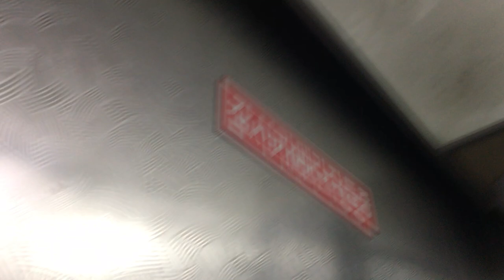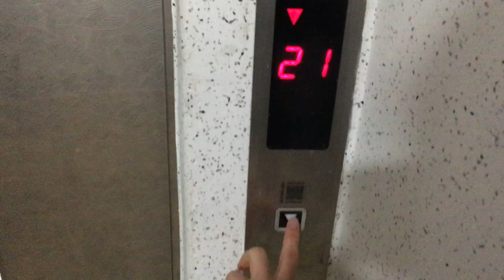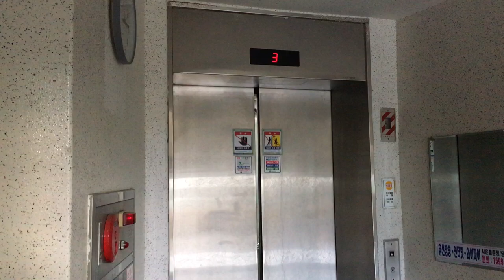인천광역시 미추홀구 도화동 나산아파트 동양 엘리베이터 (101동 2호기, 교량구간 X 로엔)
도화동 나산아파트는 총 2동 211세대 규모의 주상복합 아파트이다. 101동은 계단식 3개 라인, 102동은 3~9층은 층당 7세대, 그 위로는 층당 4세대의 복도식 구조로 구성되어 있다.

승강기는 동양에레베이터 에서 101동은 라인당 1대씩 3대, 102동은 1대, 그리고 주차장용 2대로 총 6대의 CV60 을 설치했는데 현재 전면교체가 진행 중이다. 이에 나산아파트 영상 게시는 @LO-EN과 연계하여, 교체 이전 CV60의 모습을 담은 4개의 영상은 교량구간 채널에, 그리고 교체 이후의 모습은 @LO-EN 채널에 게시된다. (교량구간이 촬영한 교체 이후의 모습은 정상 게시 일정(촬영 순차 업로드)대로, 즉 굉장히 나중에 게시될 예정이다.)

교량구간의 두 번째 나산아파트 영상은 101동 2호기이다. 3호기는 촬영 시점에서 교체된 상태였기에 @LO-EN 채널에 게시된다. 저번에 올린 1호기와 성능상 차이는 없는데 승차감은 이쪽이 조금 더 안정적이고, 노후화로 내부 위치표시기 불빛 감소, 타종 미작동 등의 이슈가 있다. 최하층 로비가 3층이라는 점은 언제 봐도 특이하다.

1996년 6월 26일식 동양(Licensed by 東芝) CV60
2021년 2월 15일 촬영

@LO-EN과 함께!
* 이 영상은 [교량구간 X 로 엔: 도화동 나산아파트](20210215)를 위해 조기 게시되었습니다. 정상 게시 일정은 2019년 1월 1일 촬영분입니다.